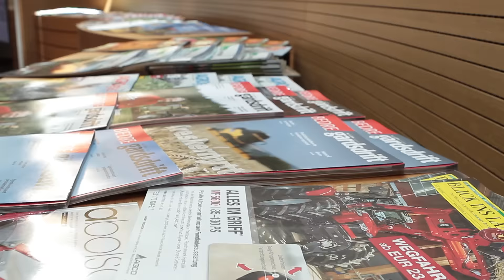Trelleborg and Tractor of the Year 2017: Let the Challenge Begin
Trelleborg and the Tractor of the Year® awards came together once again to further strengthen their strategic partnership for the co-marketed event, “Tractor of the Year 2017: Let the challenge begin”.